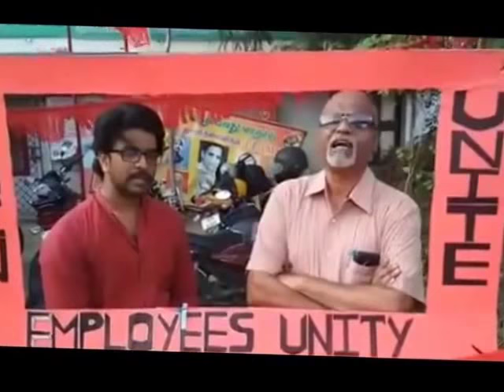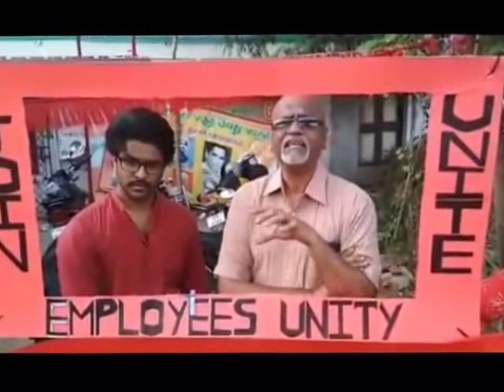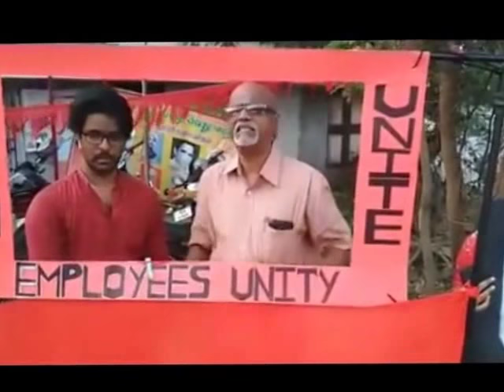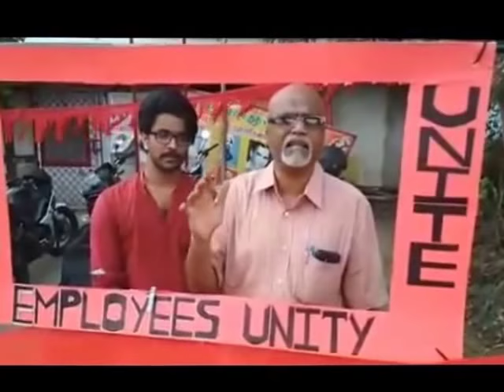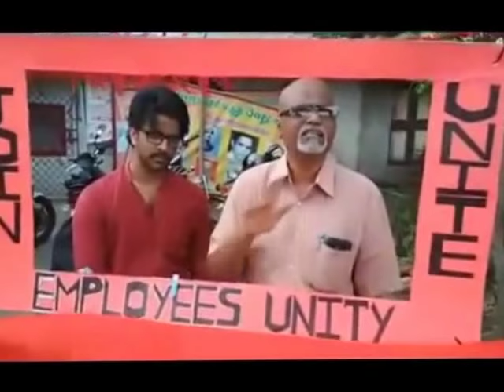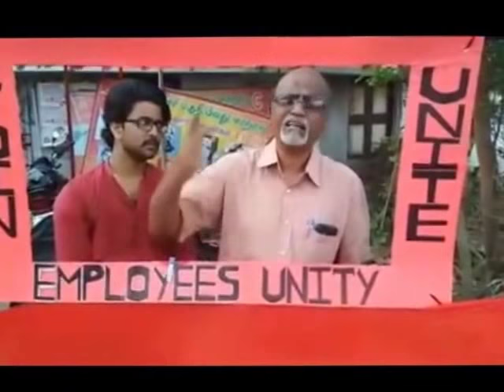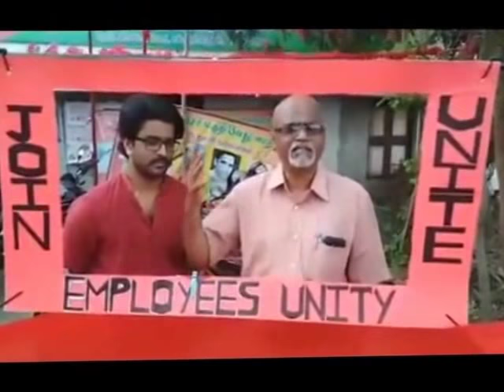Mr. Vijayan's speech on MayDay celebration.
Mr. Vijayan's speech on MayDay celebration at Chennai, Tamil Nadu.